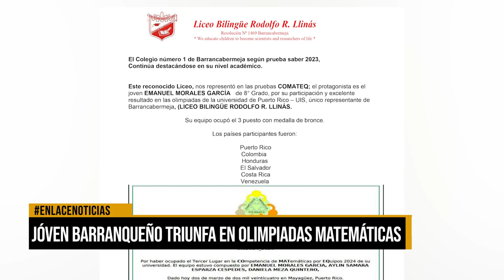Joven barranqueño triunfa en olimpiadas matemáticas